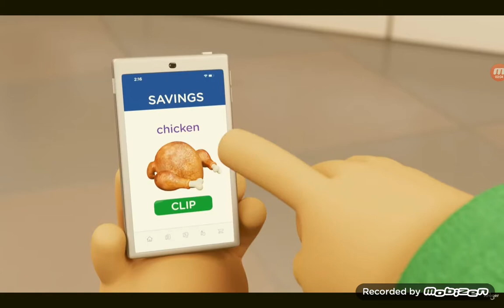Kroger Ad But It's Turn GRUBHUB Ad